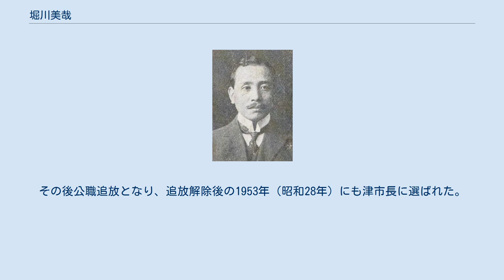堀川美哉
堀川 美哉（ほりかわ よしや、1883年（明治16年）5月17日 - 1963年（昭和38年）6月22日）は、衆議院議員（立憲国民党→立憲民政党）。
津市長。
 三重県名賀郡比奈知村（現在の名張市）出身。
三重県立津中学校を経て、1908年（明治41年）、早稲田大学大学部政治経済科を卒業。
『東京日日新聞』記者となり、また一年志願兵として陸軍三等主計に任じられ、さらにアメリカ合衆国のコロンビア大学、イギリスのロンドン大学に留学した。
 1917年（大正6年）、第13回衆議院議員総選挙に出馬し、当選を果たした。
 1922年（大正11年）から1927年（昭和2年）まで『中外商業新報』記者を務めた。
 1930年（昭和5年）に津市長に選出され、1945年（昭和20年）まで在任した。
その間、第18回衆議院議員総選挙に出馬し、当選を果たした。
 その後、1946年（昭和21年）7月に津市長石原雅二郎の辞任に伴い再任されたが、戦時中は翼賛体制協議会構成員だったため、公職追放となるおそれがあり、11月に市長を辞任する。
その後公職追放となり、追放解除後の1953年（昭和28年）にも津市長に選ばれた。
 住所は津市乙部。